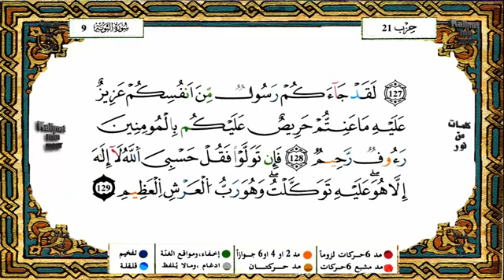09 سورة التوبة برواية ورش القارئ ياسين الجزائري Yassin Al Jazairi